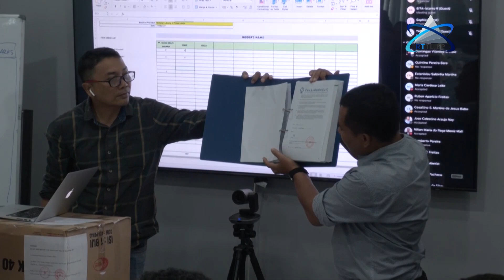Construção da biblioteca nacional de TL teve seis candidaturas